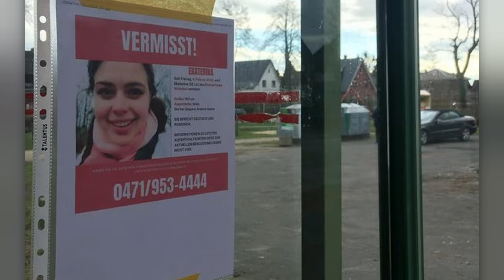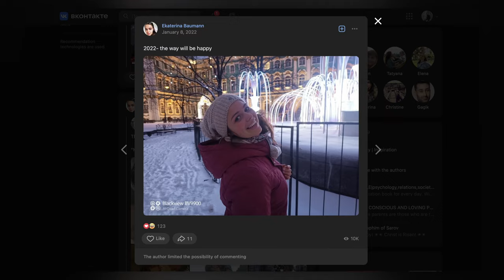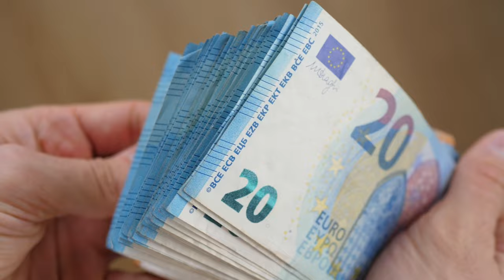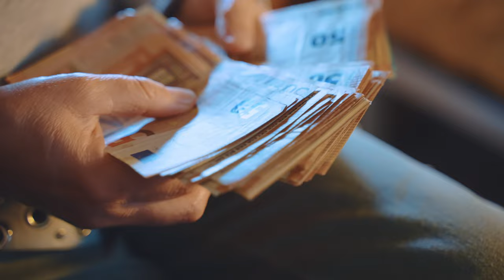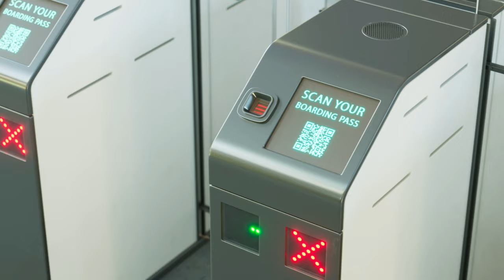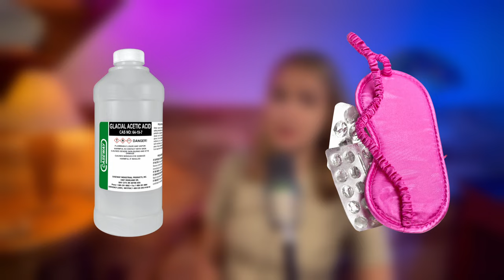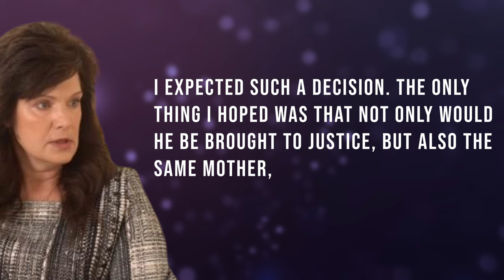What Monster Did THIS To Her! The Tragic Tale Of Missing Ekaterina Baumann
This true crime story took place in February 2022. 32-year-old Ekaterina Baumann disappeared in the small German town of Bremerhaven. Volunteers throughout northern Germany searched for her. When her body was found, it became clear who had dealt with her...

Information for the video was taken from open sources.
Photos and videos are used following YouTube's rules on fair use of content.